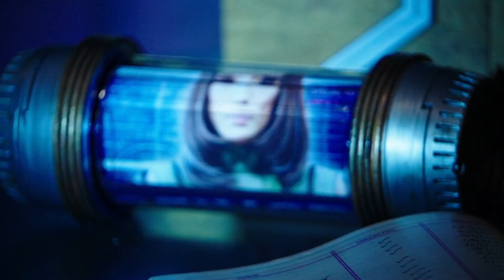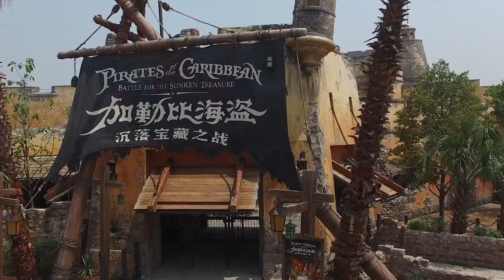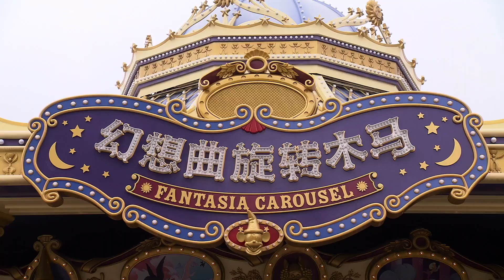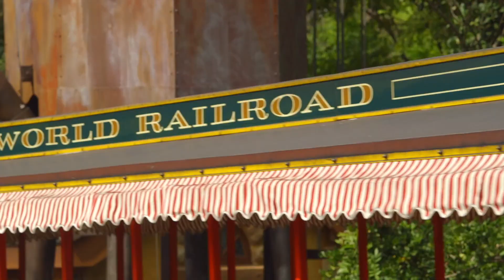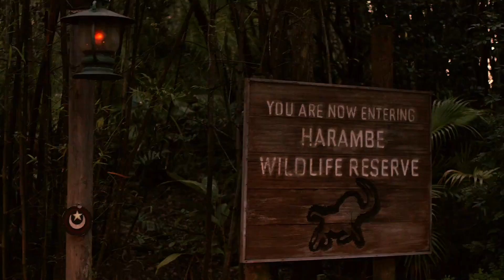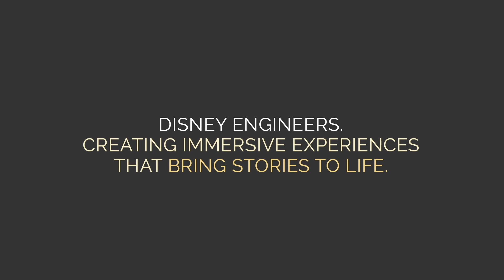Disney Parks Imagineering Role Spotlights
It's about providing an amazing experience for the guests." -Claire, Design & Engineering

Meet Laura and Jose, two Imagineers with Walt Disney Imagineering who work on Environmental Design and Engineering. Learn more about how they contribute to the Disney legacy in their roles.

Meet Jonell and Lindsay, members of the Facility Asset Management team at Walt Disney World Resort! See how they contribute to the legacy of Disney parks and resorts.

"We're all inspired by one goal, and that's to give the guest an amazing, unforgettable experience." -Jeffrey, Engineering Services

Meet Bernard and Jeffrey, Engineering Services Managers at Walt Disney World Resort!

Apply today for your dream role at Disney.

ABOUT
The Walt Disney Company, together with its subsidiaries and affiliates, is a leading diversified international family entertainment and media enterprise with the following business segments: Media Networks, Parks, Experiences and Products, Studio Entertainment, Direct-to-Consumer and International.

Media Networks is the primary unit of The Walt Disney Company that contains the company's vast array of television networks, cable channels, associated production and distribution companies, and owned and operated television stations across two divisions – Walt Disney Television and ESPN.

Parks, Experiences and Products brings Disney's stories, characters and franchises to life through Parks and Resorts, toys, apps, apparel, books and stores.

For over 90 years, The Walt Disney Studios has been the foundation on which The Walt Disney Company was built. Today, the Studio brings quality movies, music and stage plays to consumers throughout the world.

Comprised of Disney’s international media businesses and the Company’s various streaming services, the Direct-to-Consumer and International segment aligns technology, content and distribution platforms to expand the Company’s global footprint and deliver world-class, personalized entertainment experiences to consumers around the world.

Unique programs, transformational experiences, and legendary brands await as part of our internships and programs throughout The Walt Disney Company.